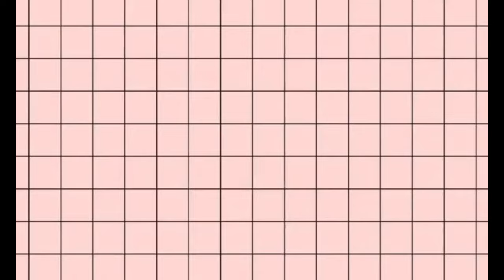pbteamchefaiza pugongbyahero simpleng lotu ni chef# Okra na may itlog thank you